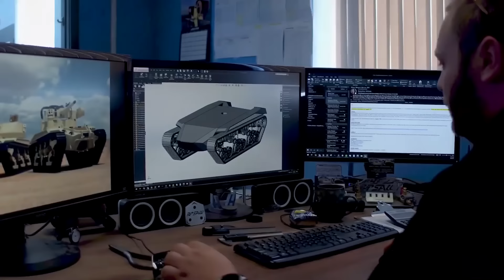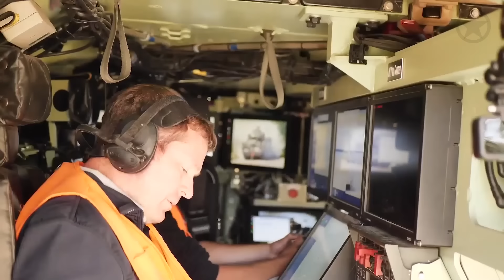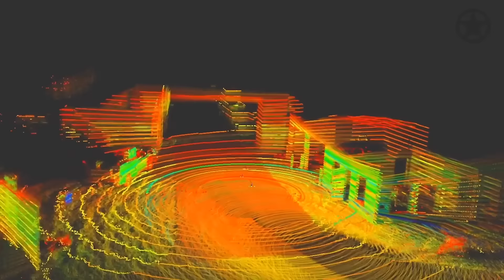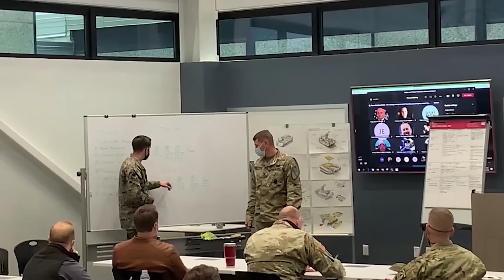This US Tank Will Change EVERYTHING - Here is Why!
This US Tank Will Change EVERYTHING - Here is Why! Known as the Ripsaw M5, this is the world's first fully automated battle tank. Armed to the teeth with various sensors and weapons, the Ripsaw can perform a wide range of functions on the battlefield. This video will explore how it does that and what it means for future conflicts the American military will fight.